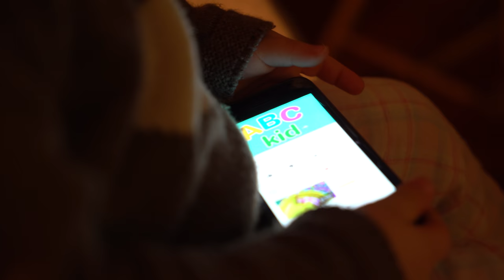Free Stock Footage